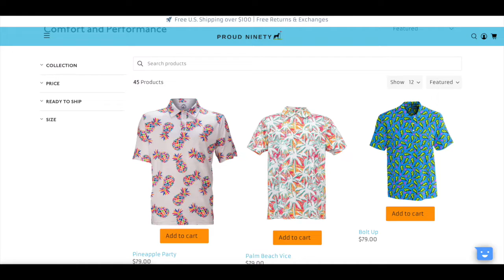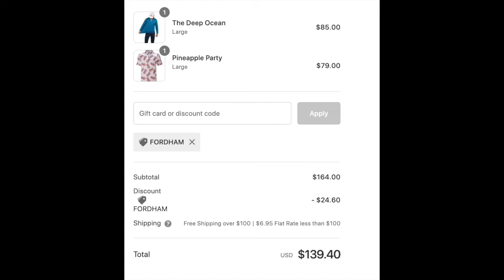Ole Miss vs Texas A&M Preview + Prediction | 2022 Week 9 CFB